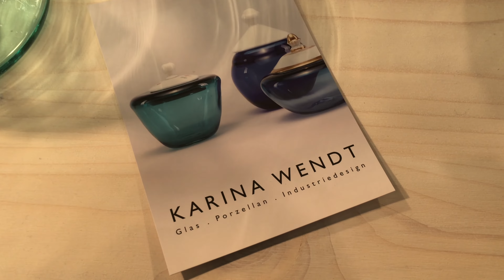blickfang Designer | Karina Wendt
So individuell und eigensinnig wie du: traditionelle Handwerkskunst, von Karina Wendt modern interpretiert. Alle Gläser und Karaffen der Kollektion sind mundgeblasene Unikate, deren archaischer Charakter durch das harmonische Farbspiel und die typischen Arbeitsspuren im Glas deutlich wird.

Die mit feinen Bearbeitungsspuren versehenen, von Hand aufgedrehten Gläser bezaubern mit ihrer weich anmutenden und brillanten Oberfläche. Sie sind stapelbar und spülmaschinenfest. Die Farben  sind Rosé, Rauchgrau, Himmelblau, Aquamarine und Nachtblau.
Die Glas-, Porzellan- und Industriedesignerin Karina Wendt ist Absolventin der Kunsthochschule Halle auf Burg Giebichenstein und produzierte ihre erste Glaskollektion in der 1716 gegründeten Baruther Glashütte. Alle Rohmaterialien, Brennstoffe, Glasnuggets und Glasfarben sind Produkte der Region.